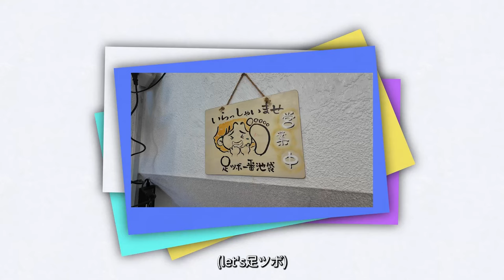【Vlog】200万人記念 Vlog #2 ~さぷりめんとの新たな挑戦~【ゼロ打ち】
投稿遅くなりました！ごめんなさい🙇
3月はもう1本vlog投稿予定です！！！

さぷりめんとです！
Vlog第2弾を担当しました☺️

せっかくの機会だし、やった事ないことをやりました！
今回レコーディングした｢栞｣の完成版は、自分の個人チャンネルで見てみて下さいね！！

--- 🎬個人Vlog企画とは🎬 ---
毎月1本、各メンバーの個人Vlogを公開✨

イベントへの出演、ワークショップの開催等、各種ご依頼はこちらから！

🔥🔥🔥2024年、毎週日曜日投稿に挑戦中🔥🔥🔥

『ゼロから打ち師始めます。(ゼロ打ち)』は、ネタとガチの緩急を意識したサイリウムパフォーマンスチームです。
時には感動させ、時には笑わせ、時には驚かせる、そういった動画を作っていきます。

ファンネーム/fan name:  Id0l(読み: アイドル)
公式タグ: ゼロ振り (イベントの様子を振り返る時など)

【メンバー】
＊PERFORMER: 演者
🔵Clifford (青) *siiic

*siiic: しじま、いかちゅん、Cliffordの3名によるゼロ打ち内公式ユニット。ファンネームは飼育員 。

＊CREATOR: デザイン担当
💗壊せ (ピンク)

＊MANAGER: 事務担当
🟢しもつき (翡翠)

イベント出演等のご依頼、ぜひぜひお待ちしております！